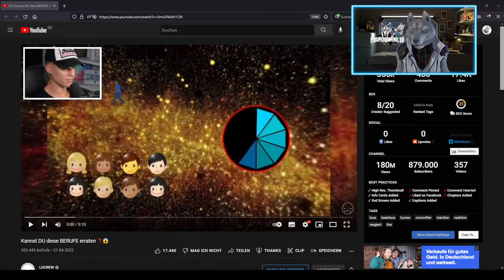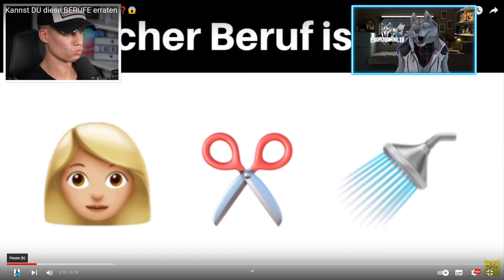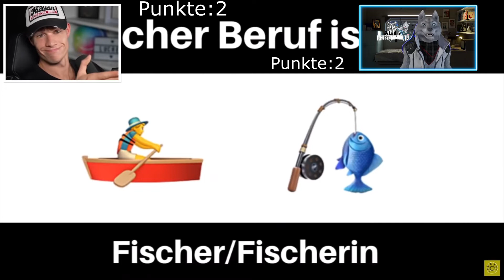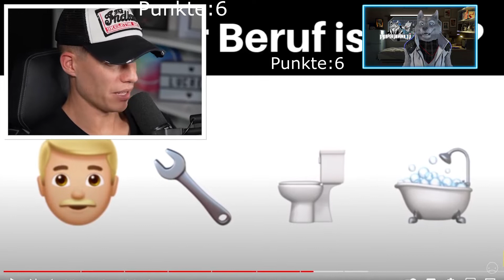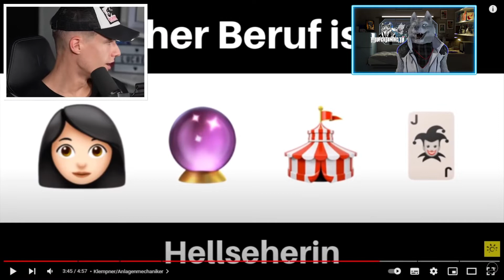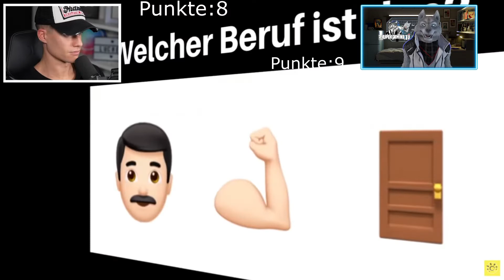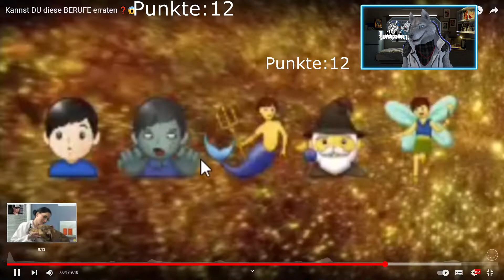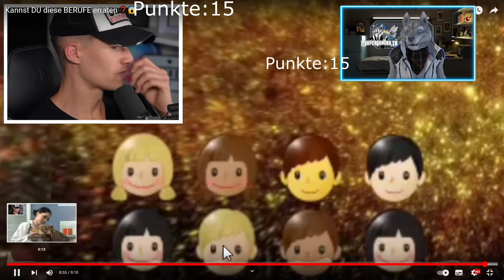Luca vs. Kuper – Emojis [Kannst DU diese BERUFE erraten?]zwei Dummis Trumpfen auf 🐺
ich stelle mich wieder komischen Rätseln! Heute wieder im Duell mit Luca!

Migelchen,Darovit and Frinds!

Software
Wolfsavatar : Facerig